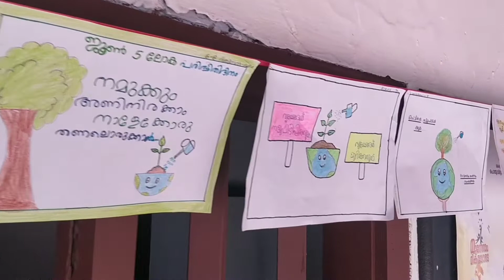പരിസ്ഥിതി ദിനാചാരണം 2022 -കല്യാട് എ യു പി സ്കൂൾ